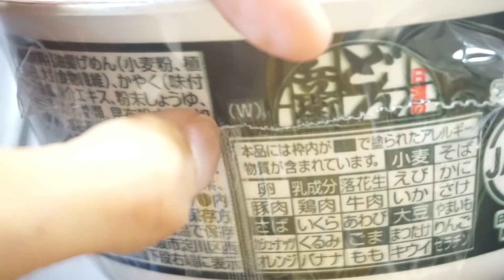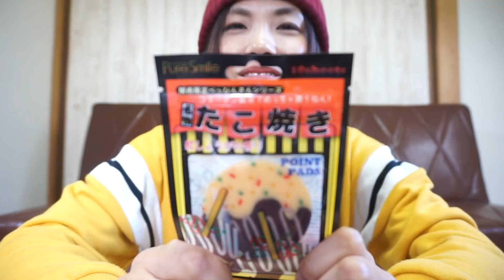関西人が選んだリーズナブルな大阪土産ベスト５！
生まれも育ちも大阪の私が選んだお土産です〜！！渡し方なども何かの参考に〜笑